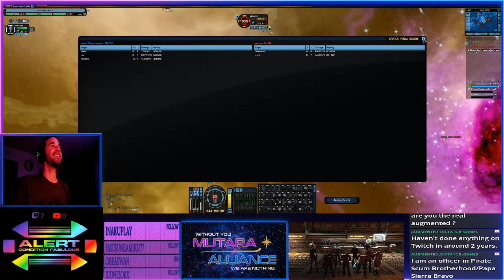We are Star Trek Online Mutara Alliance